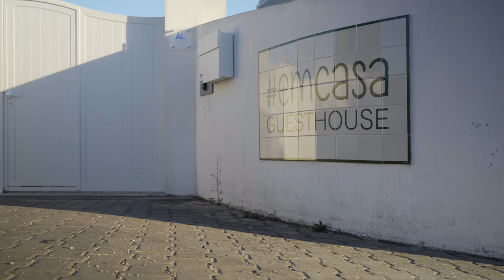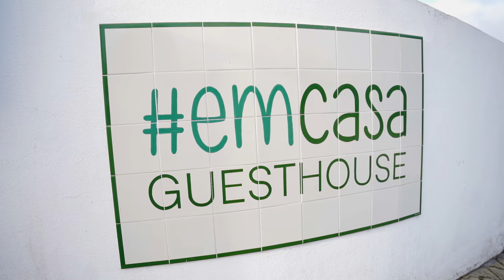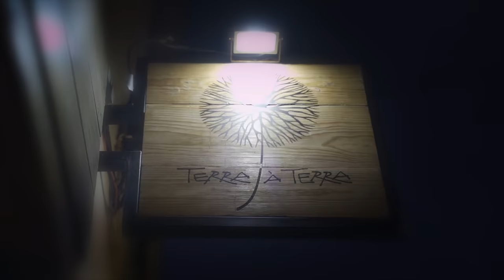PORTUGAL TRAVEL VLOG! A Day In Azoia & Peniche Portugal!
Today's video is a Portugal travel vlog and a day spent in Azoia, Portugal. We don't often do travel vlogs but they are always so much fun to make, especially when you have such beautiful landscapes to shoot.

Where I learnt to edit - SO GOOD!
The music we use - AMAZING!